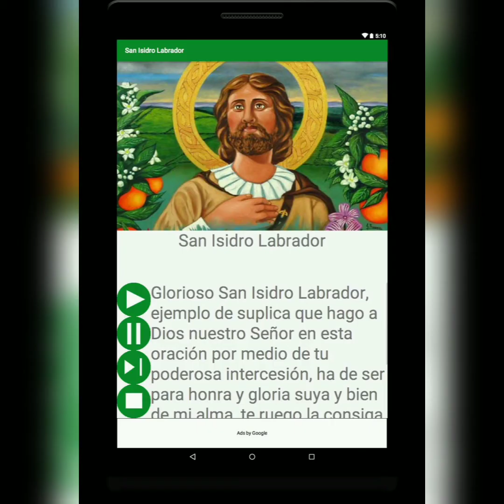Saint of the day (May 15)St Isidore the Farmer